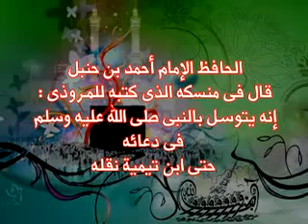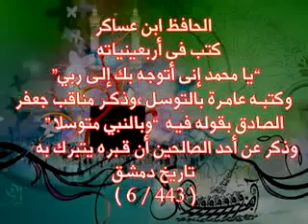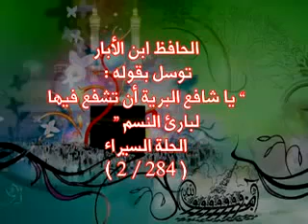23 - تجميع أحاديث جواز التوسل بسيدنا محمد صلى الله عليه وسلم